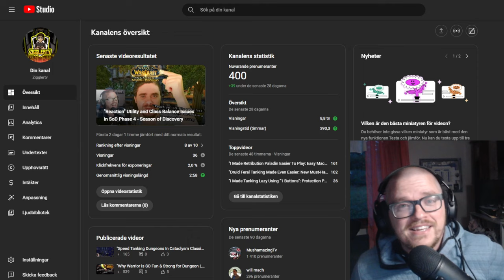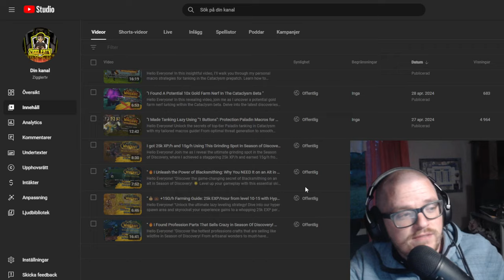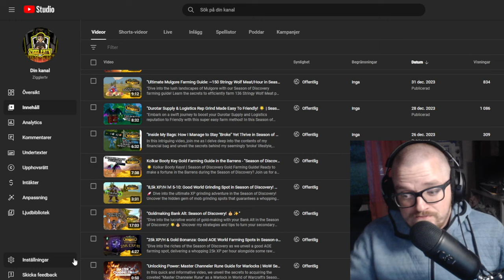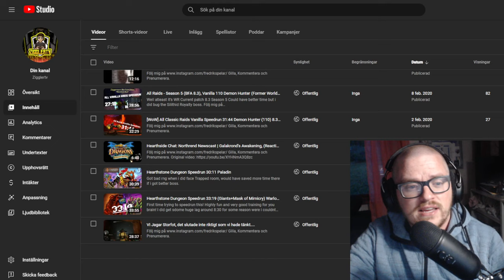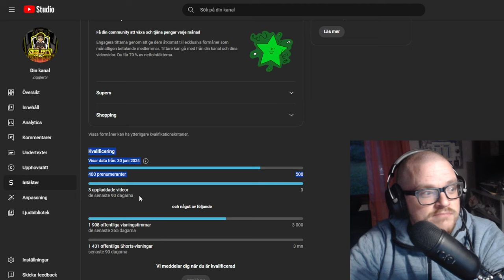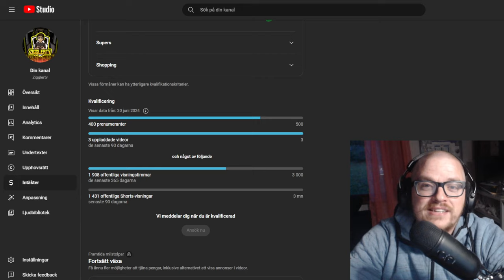"400 Subscriber Special: My Passion for Tanking in World of Warcraft Explained"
Hello Everyone!
Join me in celebrating 400 subscribers as I dive into my passion for tanking in World of Warcraft! Discover why I've always wanted to play a tank and the mindset that drives me.

Bork Bork!